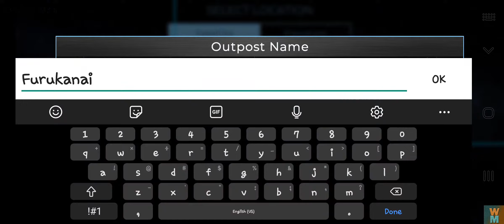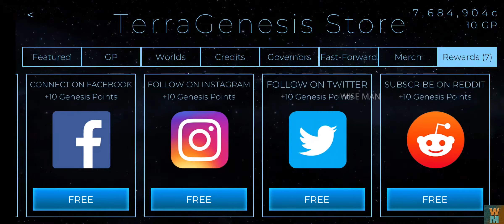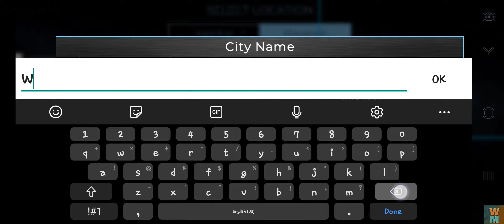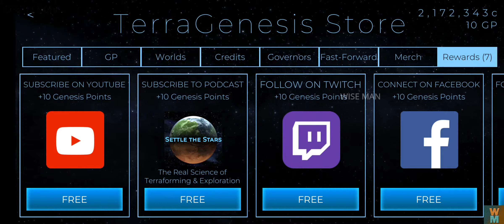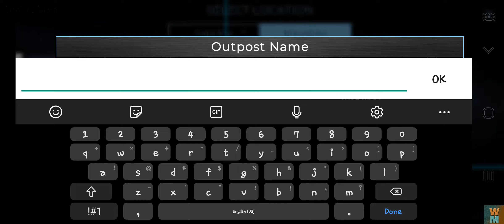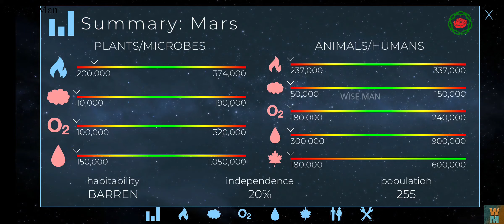TERRAGENESIS GAME - AN EXTRATERRESTRIAL GAME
Watch the gameplay of Terragenesis game in this video. Enjoy!